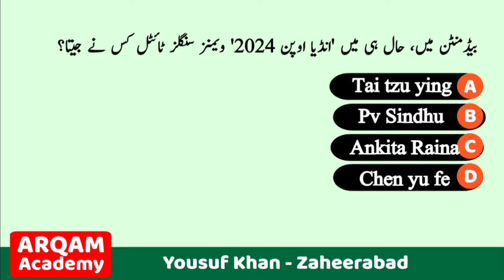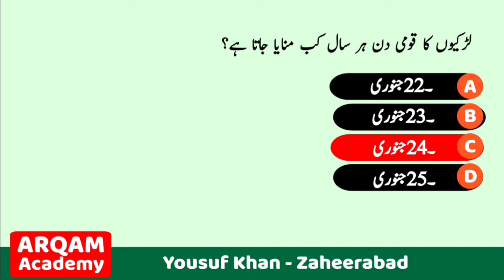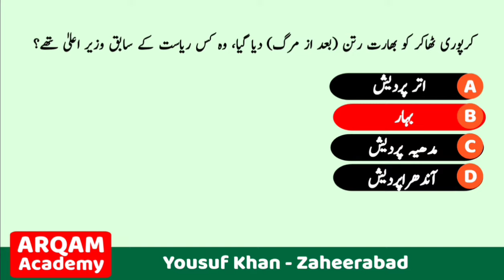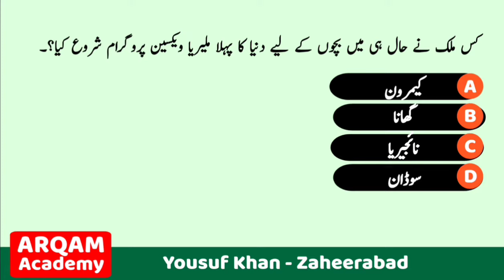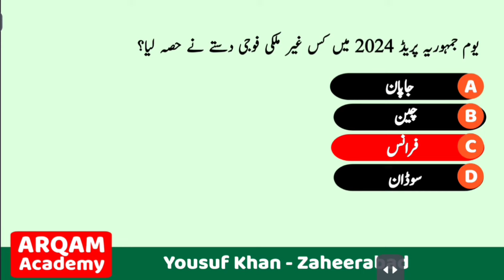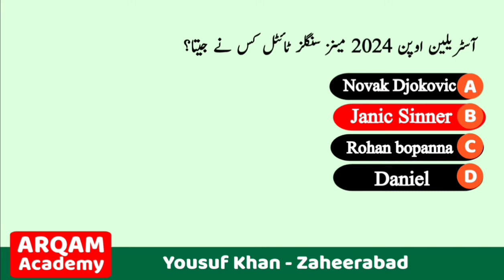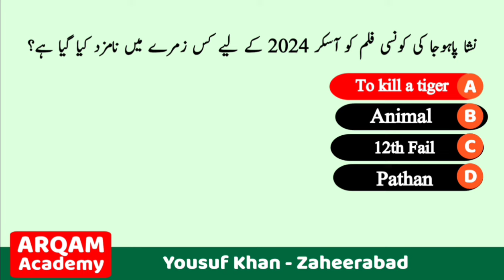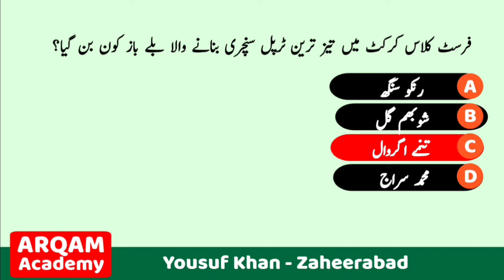urdu general knowledge | general knowledge questions in urdu | current affairs in urdu 2024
urdu general knowledge | general knowledge questions in urdu | GK in Urdu | knowledge in urdu | Current Affairs in urdu 2024 | Telangana current affairs for ts tet 2024 and ts dsc 2024
General knowledge is information that has been accumulated over time through various mediums.It excludes specialized learning that can only be obtained with extensive training and information confined to a single medium.
General knowledge is thought to be supported by long-term semantic  memory ability. General knowledge also supports schemata for textual understanding. General knowledge is also moderately associated with verbal ability, though only weakly or not at all with numerical and spatial ability. As with crystallized intelligence, general knowledge has been found to increase with age. Urdu general knowledge Questions and answers are useful for manuu bed Entrance 2024 exam and Manuu bed Entrance Question paper. Urdu GK Questions and answers for Urdu medium students. In this video Urdu sawal jawab Questioned like Urdu paheliyan with answer. Paheliyan in Urdu tricky Questions or GK in Urdu are helpful for all competitive exams.

Urdu GK and current affairs